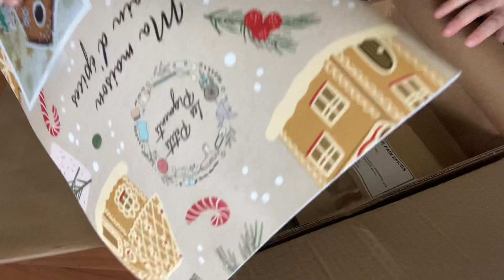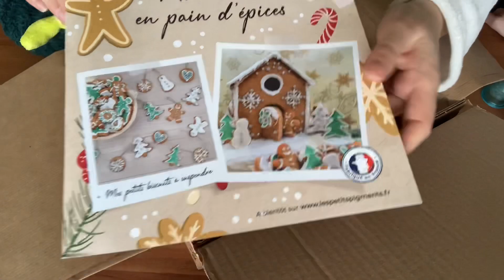Ouverture de la box les petits pigments spécial noël (décembre) une maison en pain d’épice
Découvrez l’ouverture de ma box mensuelle des petits pigments c’est une spéciale Noël super cool 👍🏻

Un très grand merci aux petits pigments ￼♥️♥️♥️😉